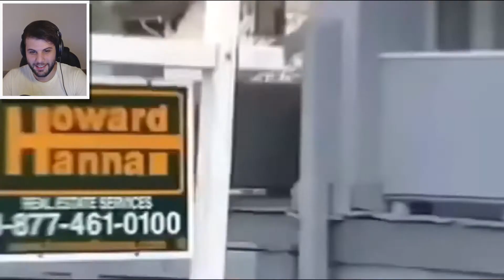DON'T YOU DARE TO LAUGH.!? | Don't Laugh #1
You know the rules..You LAUGH you LOSE!!
I lost right from the beginning (well i'm a loser anyway) but what about you guys?